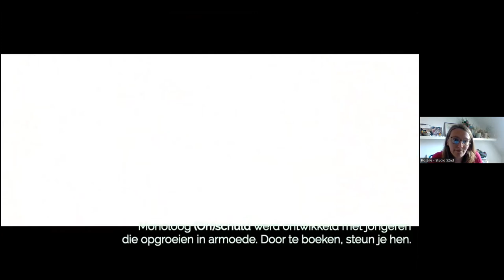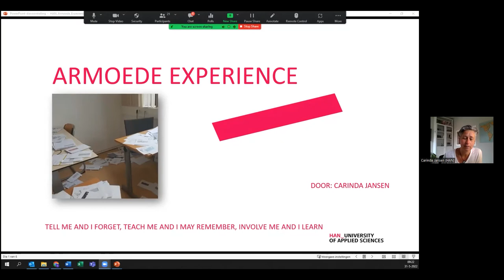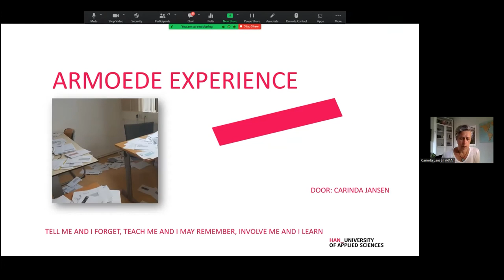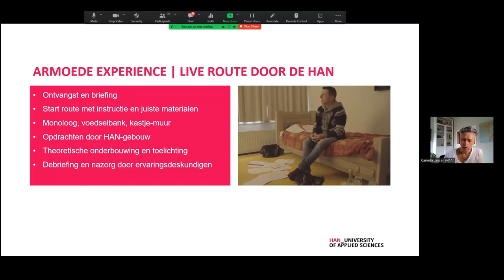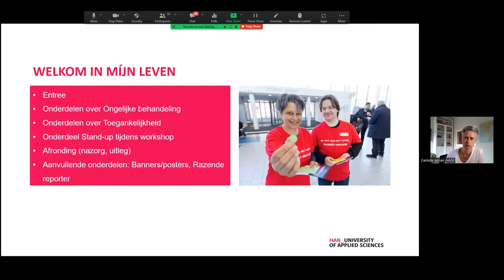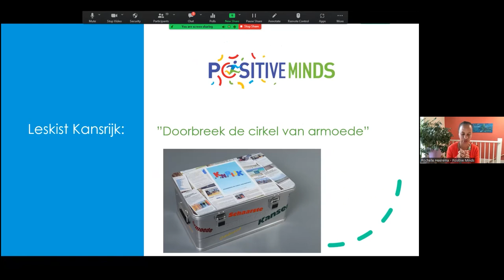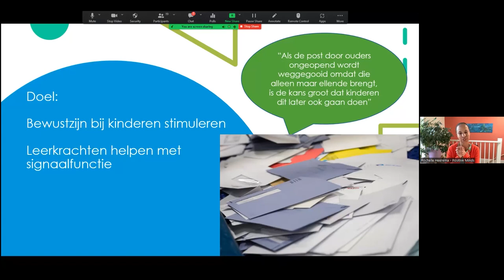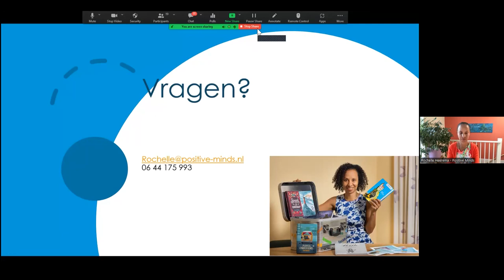Kenniskring 15: Armoede bespreekbaar maken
Armoede bespreekbaar maken: een heel belangrijke, maar soms ook lastige opgave. In de Kenniskring Kinderarmoede van 31 mei vertelden Stichting Positive Minds, Studio 52nd en de Hogeschool van Arnhem en Nijmegen over hun aanpak. Samen met hen gingen we in op de verschillende manieren om het gesprek op gang te brengen op school, op de werkvloer en onder professionals.